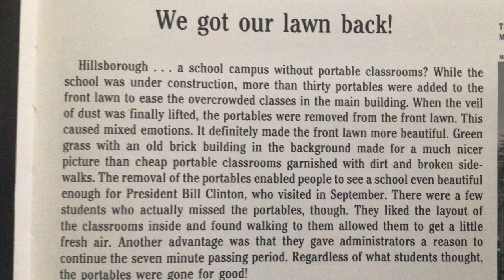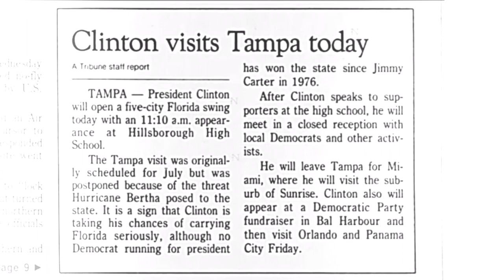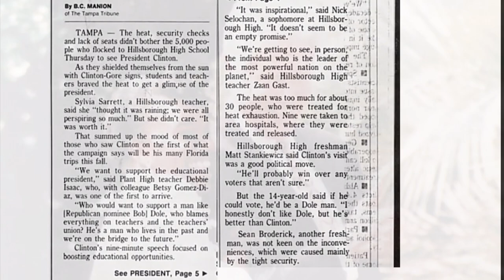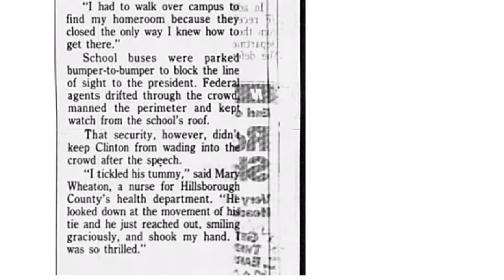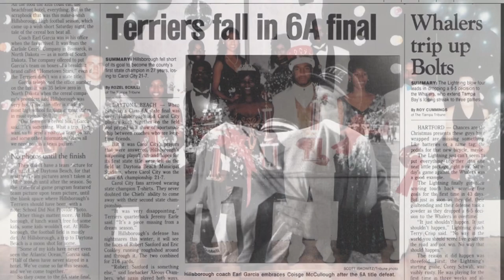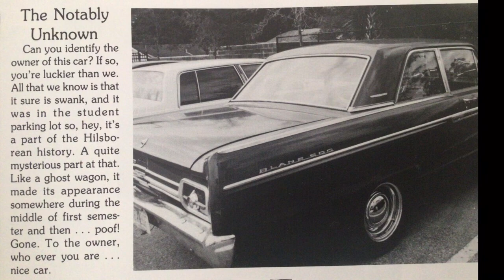History of Hillsborough High School: Class of 1997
A new media center
President Bill Clinton visits HHS
Another historic football season

Who runs this mutha? HHS

tampapresidential visit

Many thanks to Tara Richardson Connolly and Jennifer Wolfe for sharing pictures

Soundtrack: Election by 2B Music